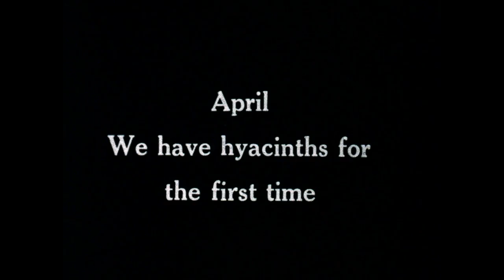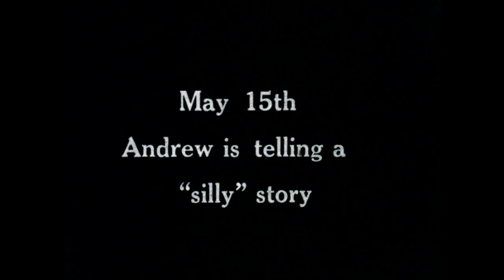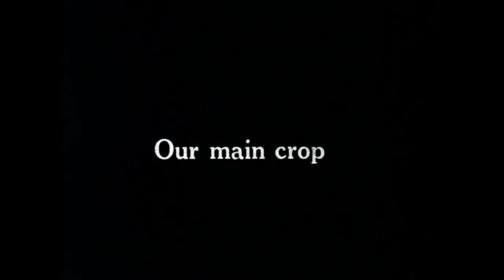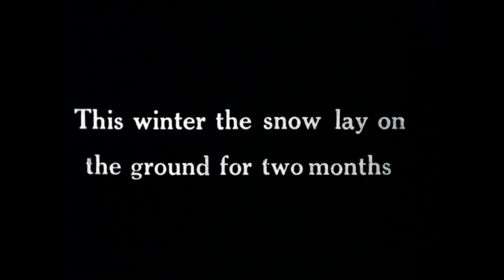Hillside Farm 1947 - by Captain Vladimir Littauer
Hillside Farm are home movies of Captain Vladimir Littauer.  Flowers, haying, and lots of snow. The famous pose of Littauer with Barnaby Bright is at 2:36.